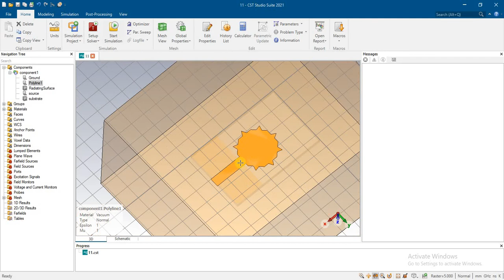Hyperband Bi-Conical Antenna Design Using 3D Printing Technique USING CST